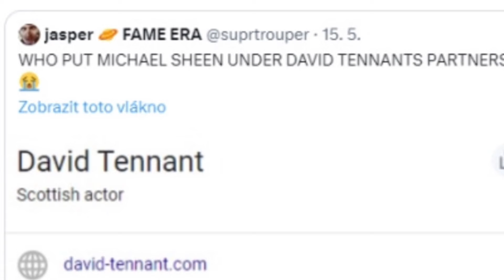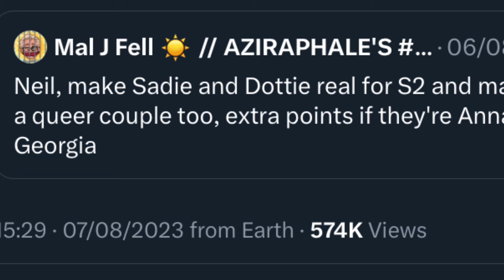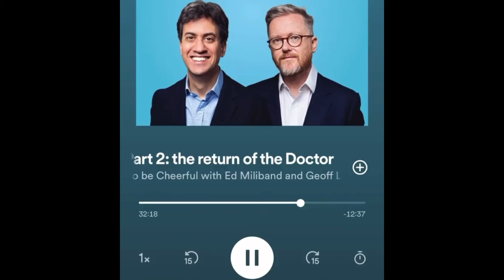David Tennant, Michael Sheen, Anna Lundberg and Georgia Tennant flirting with the idea of polyamory